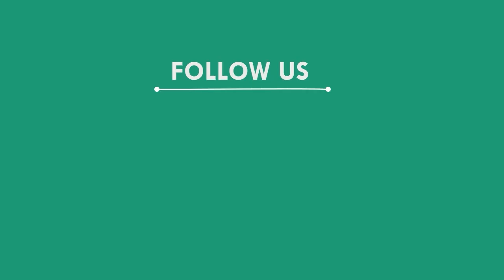ଜିଲ୍ଲାକୁ ବାଲ୍ୟ ବିବାହ ମୁକ୍ତ ଘୋଷଣା କଲା ଜିଲ୍ଲା ପ୍ରଶାସନ, ଗଜପତି || GAJAPATI NEWS